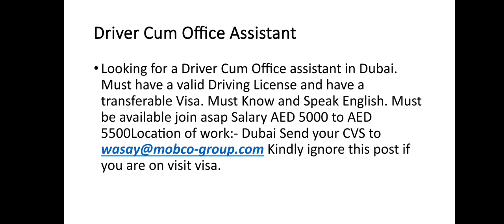Driver Vacancies Dubai Office assistant